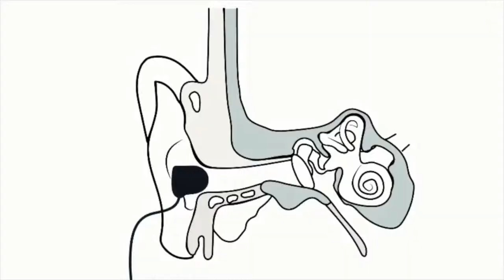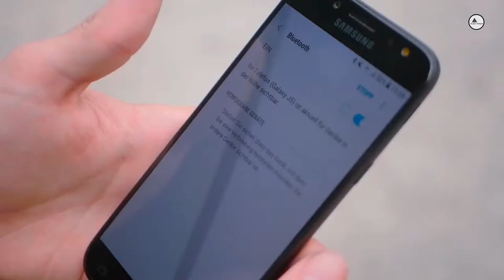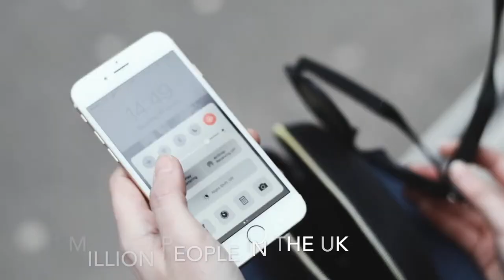Voxos Smart Glasses-Latest Innovations 2019 Cool Innovative Gadgets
Product Details :

1) VOXOS Smart Glasses